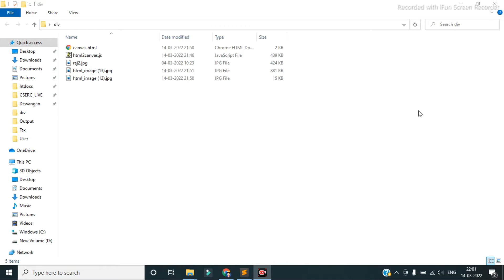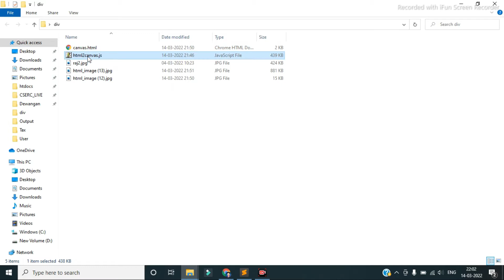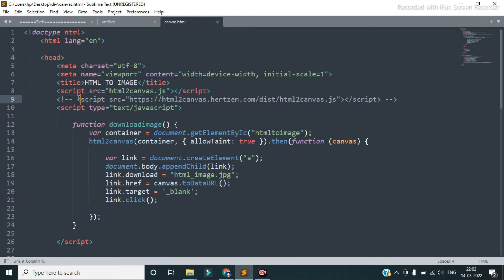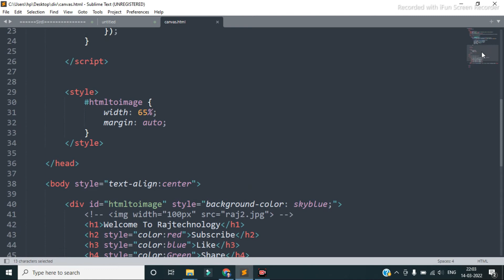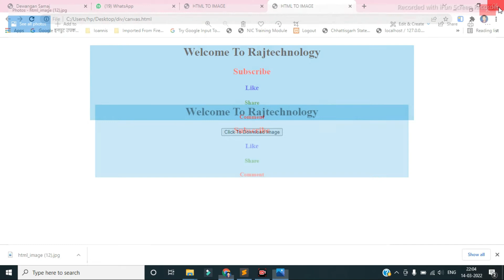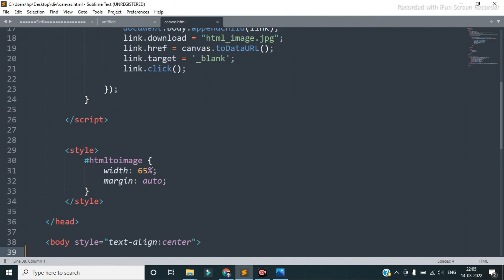html to image | How to convert html to jpg using javascript | How to convert html to png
html to jpeg,
html to jpg,
html to image,
convert div to image

👉Buy Cheap & Best Super fast Hosting with free domain & Free SSL here -  Hostgator -

Open Demat Account On Groww

How to send sms using php,
send sms using php,
coderraj